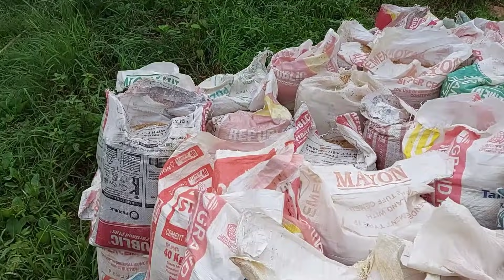EPSODE 3 Upadate sa bahay na pinagawa ni sir AVID FAN sa mag asawang 7 pito ang anak